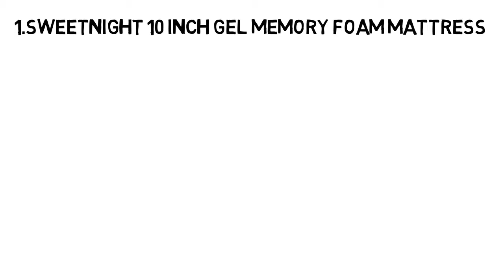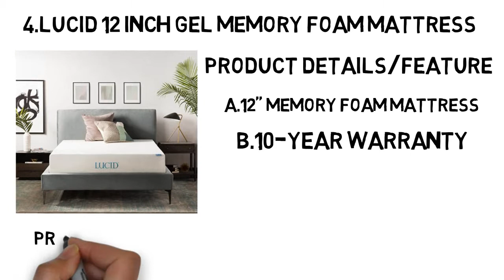Best Memory Foam Mattresses In 2018|Which Is The Best Mattress?Best Mattresses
1.Sweet night 10 Inch Gel Memory Foam Mattress
2.Modway Aveline Memory Foam Twin Mattress
3.Linenspa 8 Inch Memory Foam
4.LUCID 12 Inch Gel Memory Foam Mattress
5.Best Price Mattress 10-Inch Memory Foam Mattress
Memory foam consists mainly of polyurethane as well as additional chemicals increasing its viscosity and density. It is often referred to as "viscoelastic" polyurethane foam, or low-resilience polyurethane foam (LRPu). Higher-density memory foam softens in reaction to body heat, allowing it to mold to a warm body in a few minutes. Newer foams may recover more quickly to their original shape.

A memory foam mattress is usually denser than other foam mattresses, making it both more supportive and heavier. Memory foam mattresses are often sold for higher prices than traditional mattresses. Memory foam used in mattresses is commonly manufactured in densities ranging from less than 1.5 lb/ft3 to 8 lb/ft3 density.

Best Memory Foam Mattresses,Memory Foam Mattresses,Mattresses,Mattresses Reviews,air mattress,best affordable mattress,best bed mattress

The property of firmness (hard to soft) of memory foam is used in determining comfort. Firmness is measured by a foam's indentation force deflection (IFD) rating. However, it is not a complete measurement of a "soft" or "firm" feel. A foam of higher IFD but lower density can feel soft when compressed.